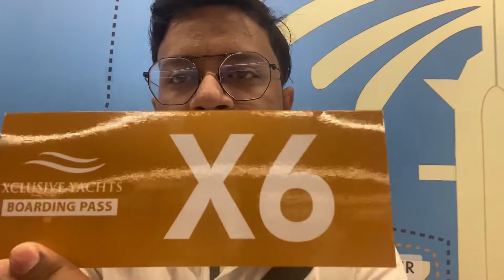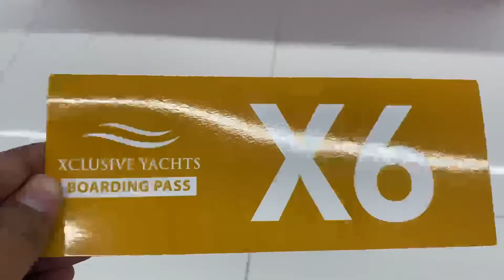Luxury Yacht Tour In Dubai | Dubai Vlog #5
Hello friends in this vlog I will be taking Dubai Yatch Ride, I hope you enjoy this video.